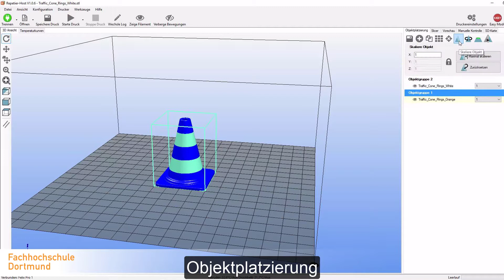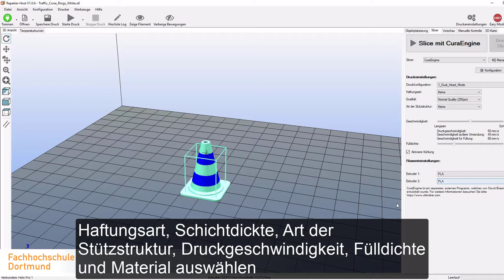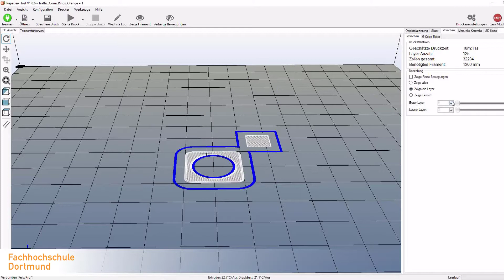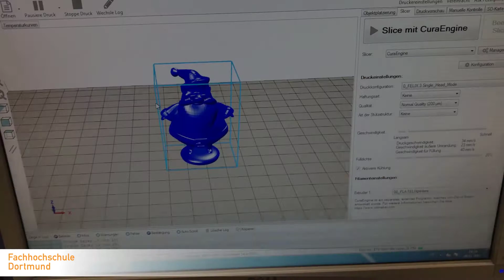Fused Layer Modeling-Verfahren (FLM) - Deutsch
Das FLM-Verfahren (Fused Layer Modeling) im Überblick.